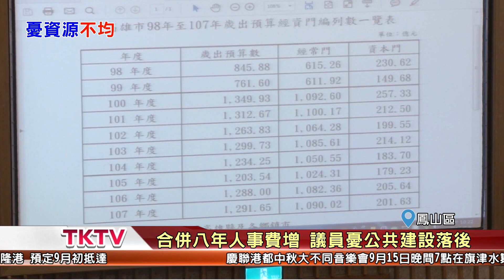1070906【港都新聞】 產業道路破損修復難 議員為偏鄉叫屈